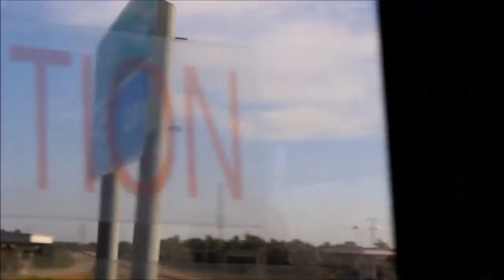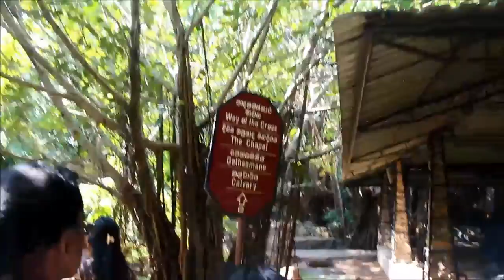Sunday School Visit the Supuwath Arana